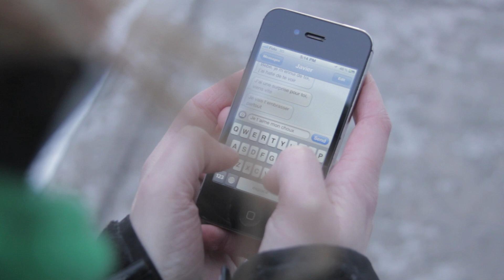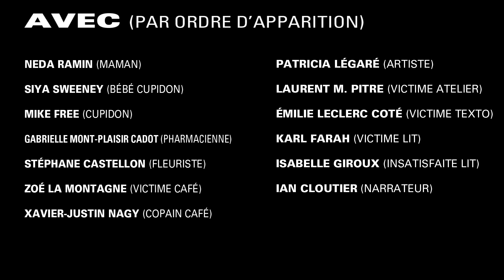CUPIDON - Bande Annonce Officielle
Réalisation et Montage: Xavier-Justin Nagy
Direction Photo: Simon Lamarre-Ledoux
Direction Artistique et Accesssoires: Mary Lee Maynard
Musique Originale: Jonathan Tobin
Maquilleuse: Sarah Ladouceur
Assistante au DOP: Anne Marie Piette
Assistant de production: Javier aka JAVS aka Javatar

AVEC:

Neda Ramin (Mère de Cupidon)
Siya Sweeney (Bébé Cupidon)
Mike Free: Cupidon
Gabrielle Mont-Plaisir Cadot (Pharmacienne)
Stépane Castellon (Fleuriste)
Zoé La Montagne (Victime Café)
Xavier-Justin Nagy (Copain Café)
Patricia Légaré (Artiste)
Laurent M. Pitre (Copain de l'Artiste)
Émilie Leclerc Coté (Texto)
Isabelle Girard (Insatisfaite au Lit)
Karl Farah (Victime au Lit)
Ian Cloutier (Narration)

Un énorme merci à:

Les Co'Pains D'abord, Jean-Coutu St-Michel, Charles Masse, Mary Lee Maynard, Lu Yao, Jess Brière et Judith Leonard